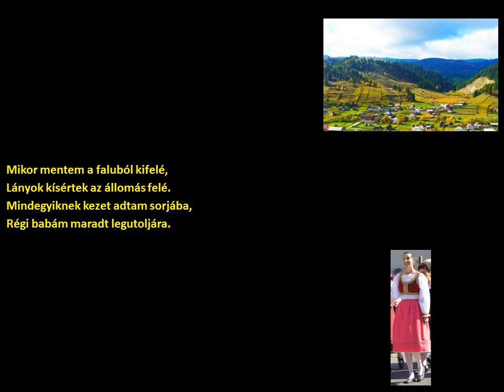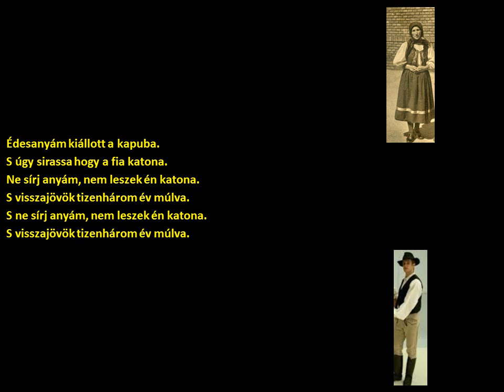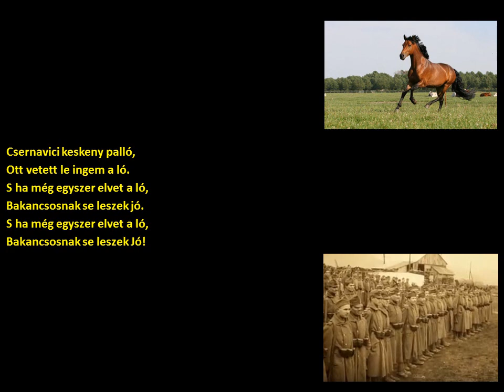Bartina együttes-Bukovinai székely katonadalok (Bukovina táj.) (szöveggel)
előadó:
Bartina

műfaj:
katonadalok

tájegység:
Bukovina

Album:
Hétszínvirág